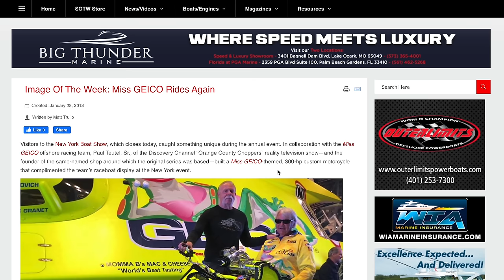Why you Should NEVER RIDE an Orange County Chopper